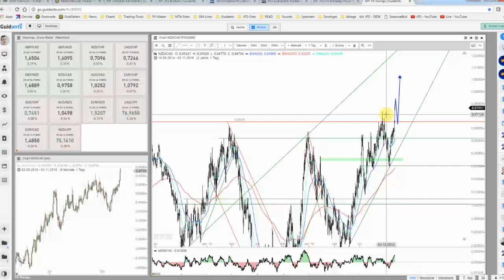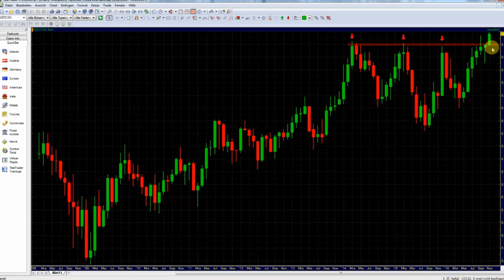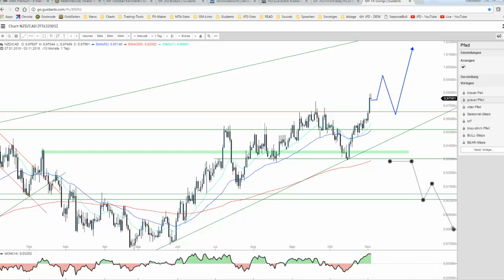JFD Devisenradar: NZD/CAD im Preisrausch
Das eher weniger im Fokus stehende FX-Pair NZD/CAD schraubte sich inbesondere mit dem Tagesschluss von gestern auf einen neuen Höchststand und scheint der Bewegung nicht müde.